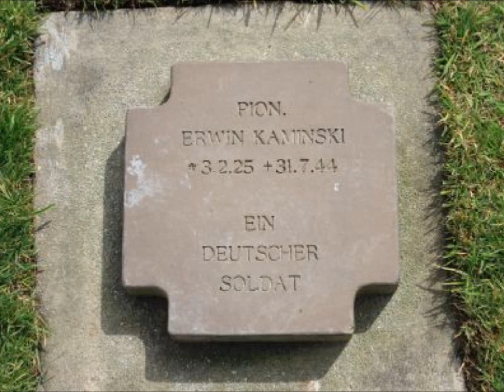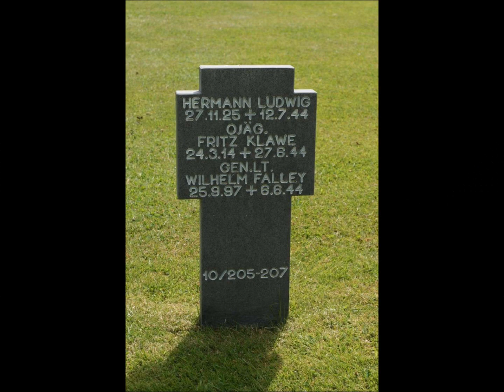bataille de normandie.D-DAY. photos. rammstein du hast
quelques photos du 6 juin 1944 a nos jours